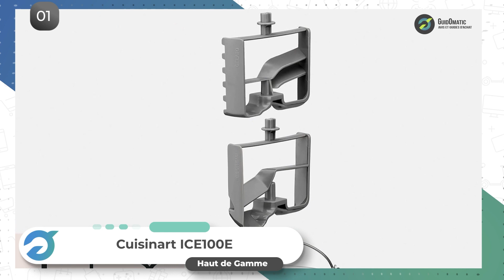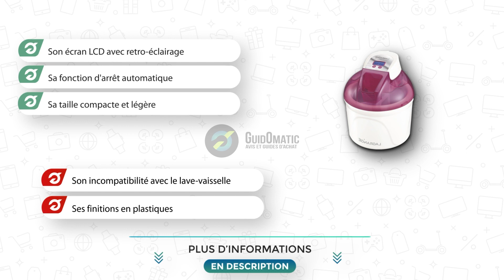✨SORBETIÈRE ÉLECTRIQUE [TOP 3] 2024 - Comparatif & Guide d'achat! (NOUVEAUTÉS)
Plus d'informations sur notre Top 3 :
⭐Sorbetière Cuisinart ICE100E
👑Sorbetière Lagrange 409001
💘Sorbetière H.Koenig HF180

💭Si vous êtes à la recherche du meilleur produit sur le marché , alors vous êtes sur la bonne vidéo ! Voici le comparatif dont vous aurez besoin pour vous aider à faire le meilleur achat !

👉 Sommaire de la vidéo :
00:00 Présentation des meilleurs modèles
00:32 Le haut de gamme de la liste ( Sorbetière Cuisinart ICE100E )
01:52 Notre avis sur le meilleur rapport qualité/Prix ( Sorbetière Lagrange 409001 )
03:19 Le coup de cœur de la liste : test et conseils ( Sorbetière H.Koenig HF180 )

(NOUVEAUTÉS)
A très vite !